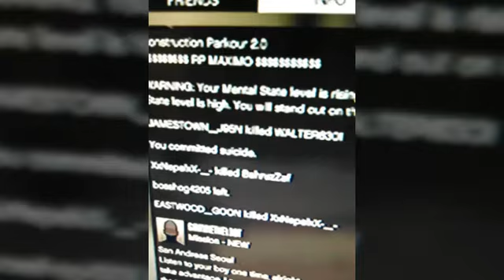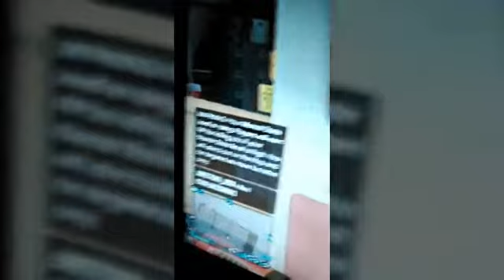xTSEG J95N GTA MONTAGE [xTSEG IS NOW GTA OFFICIAL]